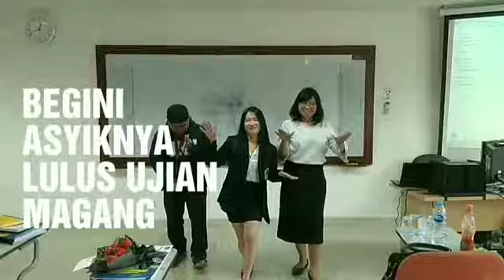Dosen Gaul-ASYIKNYA LULUS UJIAN MAGANG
begini nih kelakuan mahasiswa UMN usai ujian magang dan dinyatakan lulus. heboh banget